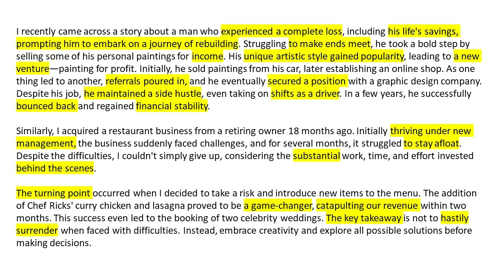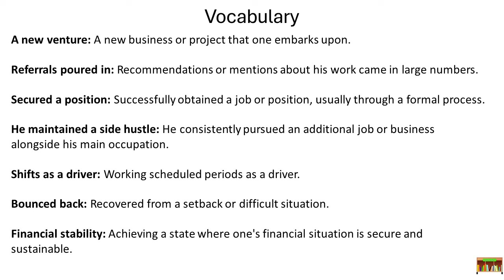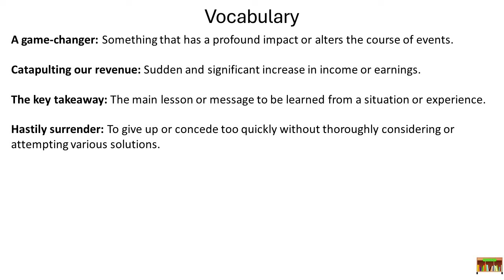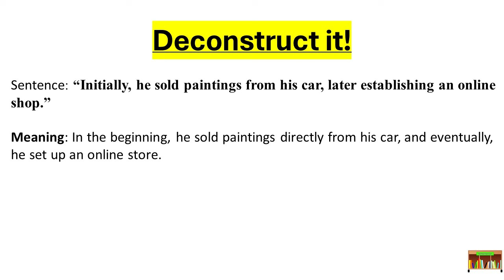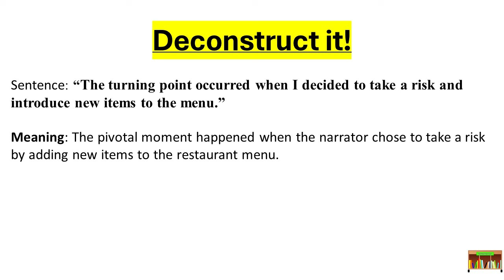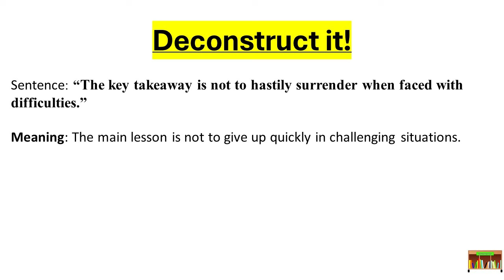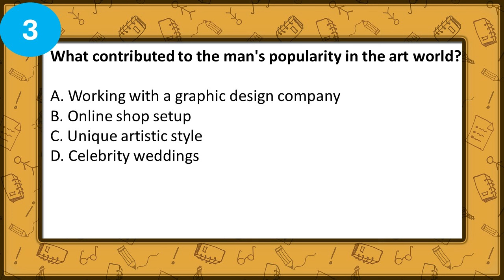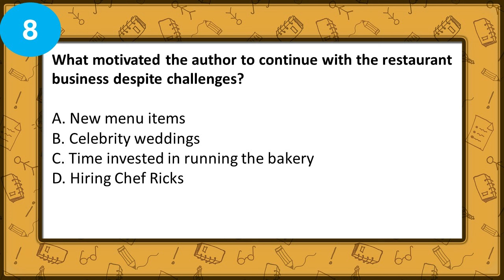Improve Your English Listening and Reading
Join us as we read about how one's perseverance helped them reach new heights. Through this video and  more to come, you'll have the opportunity to learn vocabulary and strengthen your listening skills.

Our Channel is designed to provide an enjoyable and educational experience. As you watch, you'll encounter exercises to help you improve your listening, speaking and reading skills. Improve your reading skills with on-screen captions that align perfectly with the dialogue, allowing you to follow along effortlessly.

Each upload provides an excellent opportunity to practice and to improve your English.

Strengthen your English listening and reading skills. The more you watch, the more confident you'll become in understanding natural English conversations.